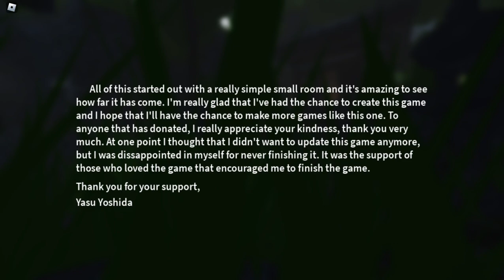Life of an Otaku | Roblox